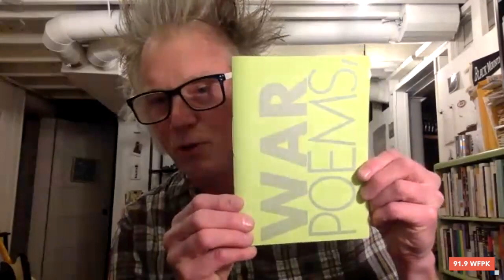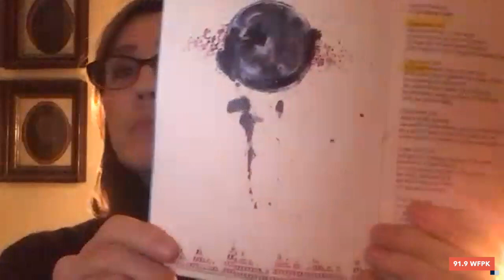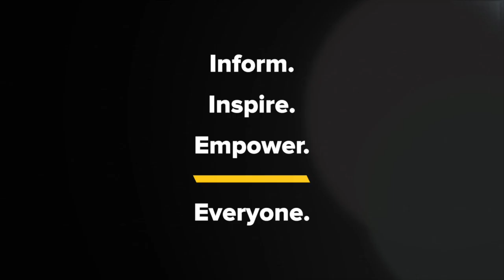Kyle Meredith with... Kelley Deal and Mike Montgomery (R. Ring) & Matt Hart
Kelley Deal, Mike Montgomery, & Matt Hart on R. Ring, Poetry, & The Breeders

Kelley Deal (of The Breeders) & Mike Montgomery, along with poet Matt Hart, sit down with Kyle Meredith to talk about the new R. Ring album, War Poems/We Rested. The trio discuss the multimedia concept of taking the finished album and then handing over to Hart, who gave each song to friends that included Sonic Youth’s Lee Ranaldo, Speedy Ortiz’s Sadie Dupuis, and actress Amber Tamblin to write poems inspired by the track they were given, all of which were then bound in an accompanying chapbook. Deal and Montgomery go on to tell us about the music itself, the importance of collaboration, and what we could expect from the upcoming live shows with The Breeders (which could include a new release).